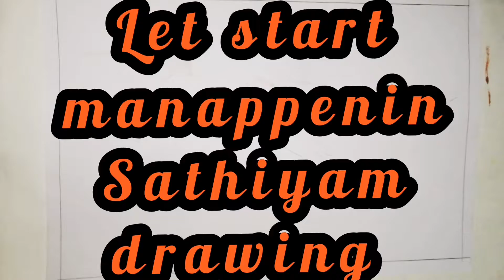Couple goals /Kadhal kanava undhankaram vida maatten /🤝manappenin Sathiyam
Manappenin Sathiyam

Hand drawing and painting

Kadhal kanava undhan
karam vida maatten